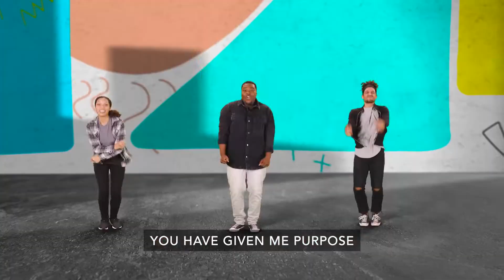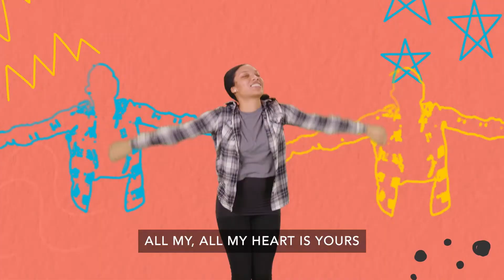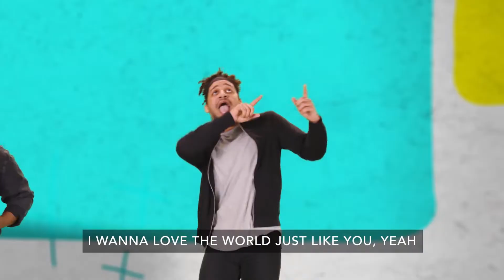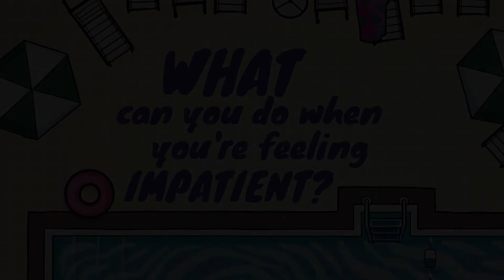LifeWay Kids Church June 2022 week 4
Join us in person at LifeWay Church 9:30 and 11 at 2172 Berlin Tpke, Newington, CT.